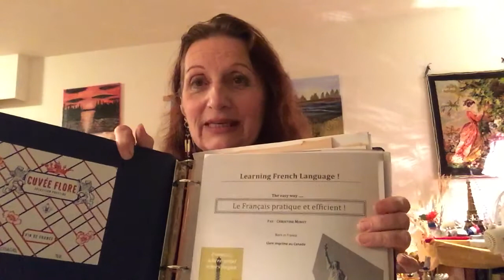Learning French with no stress by Christine . Learning French with no stress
premiere leçon introduction .